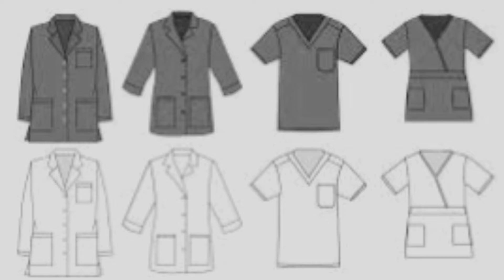First School Uniform | Varta Dot Com | RJ POOJA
આજની વાર્તા યુનિફોર્મ, ગુજરાતી માં જેને આપણે ગણવેશ કહીએ છીએ તે સૌથી પહેલા ક્યાં શોધાયો અને તેનો સૌથી પહેલો ઉપયોગ ક્યાં કરવામાં આવ્યો તેની વાર્તા On Varta Dot Com
Do let me know your suggestions and feedbacks on the story in the comments below.